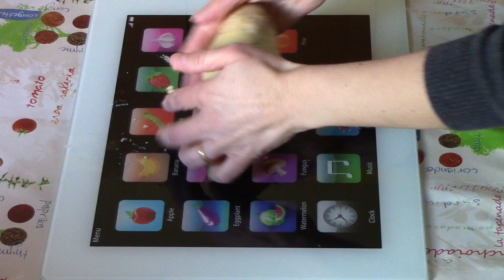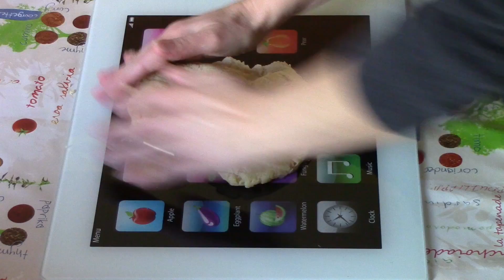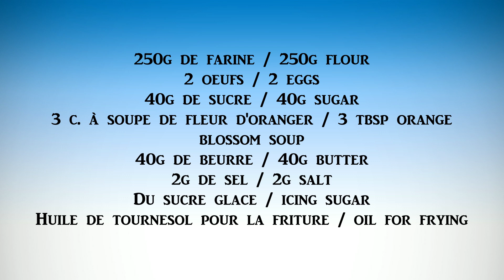La recette des bugnes ou beignets - Recette facile à faire pour le carnaval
Les bugnes sont des petits beignets plus durs que les beignets classiques mais tout aussi délicieux. A faire pour mardi-gras ou pour toute l'année 😄
Les ingrédients :

250g de farine
2 œufs
40g de sucre
3 c. à soupe de fleur d'oranger
40g de beurre
2g de sel
Finition :
Du sucre glace
Huile de tournesol pour la friture

N'hésitez pas à faire un commentaire, à mettre un like si ma vidéo vous a plu ou à me poser des questions, je me ferai un plaisir de vous répondre.